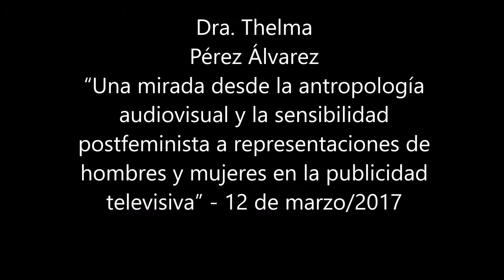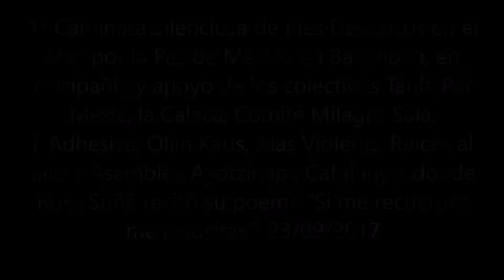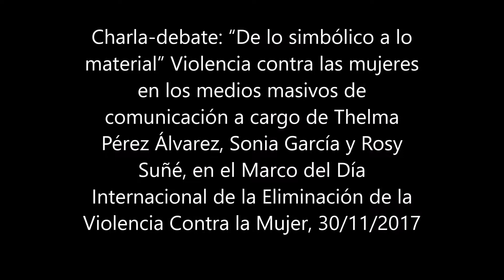HISTORIA DE FRIDAS DE BARCELONA Y EL MUNDO 1A PARTE_2017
Los inicios de Fridas de Barcelona y el Mundo en marzo del 2017 antes de convertirse en un espacio de poesía, participando en la organización de eventos culturales activistas.
Autora de la ilustración del cartel publicitario de la 1ª Caminata Silenciosa de Pies Descalzos en el Mar por la Paz de México en Barcelona: la pintora veracruzana Mariana Ma He.